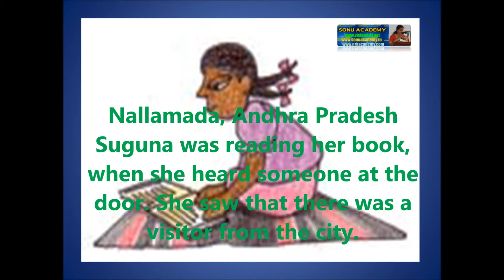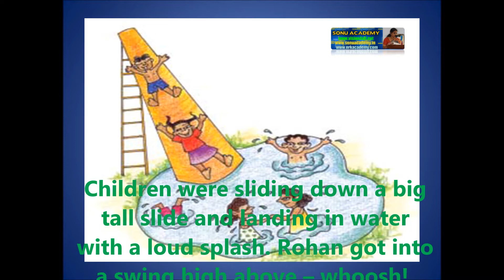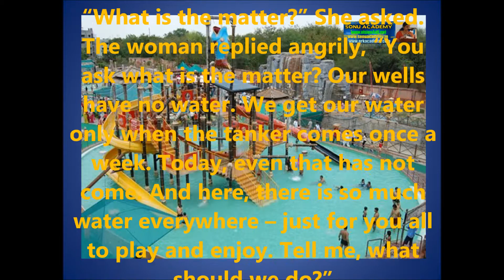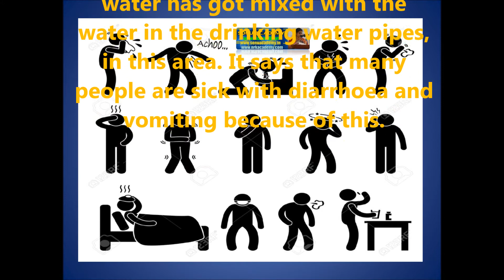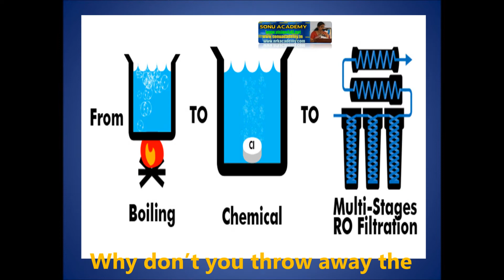TOO MUCH WATER TOO LITTLE WATER | CBSE | CLASS IV | ENVIRONMENTAL STUDIES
TOO MUCH WATER TOO LITTLE WATER | CBSE | CLASS IV | ENVIRONMENTAL STUDIES | @sonuacademy2015